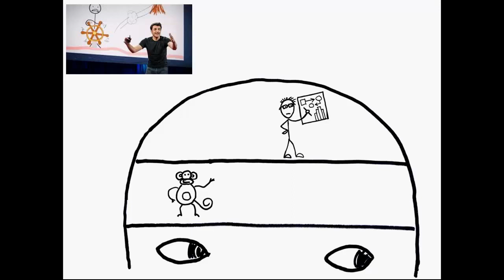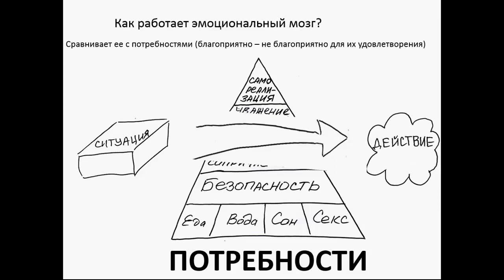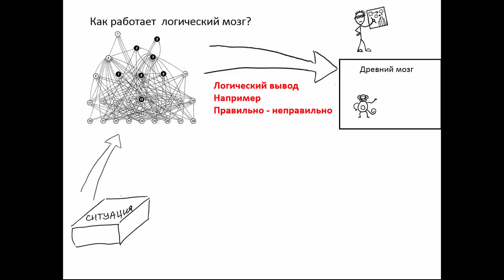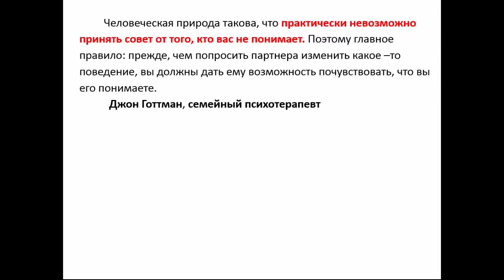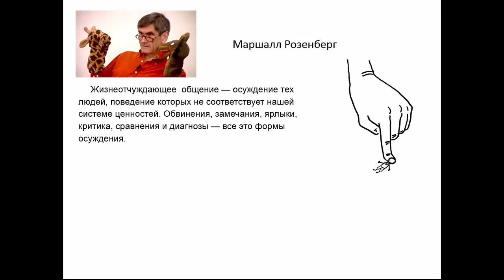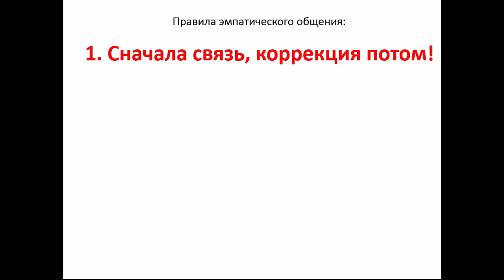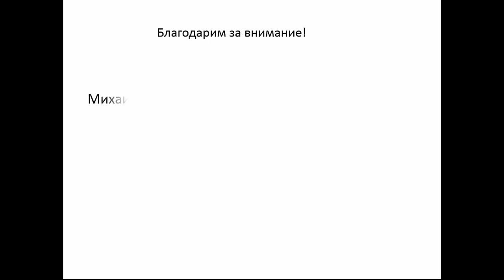ПРЕГРАДЫ МЕЖДУ ЛЮДЬМИ ИЛИ КАК ЛУЧШЕ ПОНИМАТЬ ДРУГ-ДРУГА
Это видео рассказывает о том, почему мы так часто не понимаем друг-друга и что за этим стоит. Также в данном ролике приводятся примеры того, как лучше коммуницировать с друг-другом и какой коммуникации лучше избегать, чтобы не не было недопониманий.

Дорогие друзья, приветствую вас на моём канале.
Меня зовут Антон Карцев, я - аккредитированный психотерапевт, врач-психиатр, психолог и писатель. Помогаю людям справиться с проблемами, которые препятствуют качественной полноценной жизни. Вместе мы справимся с любыми трудностями!

Если вам понравилось видео буду благодарен вашему лайку))